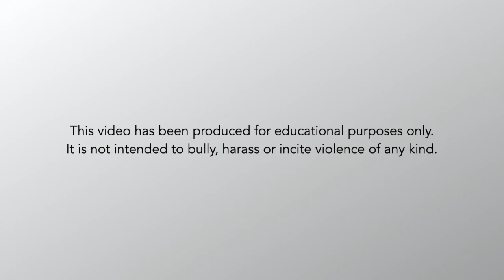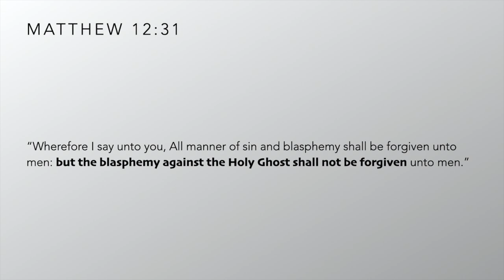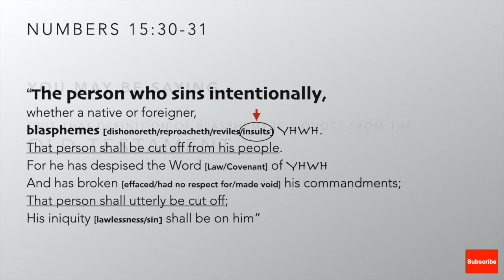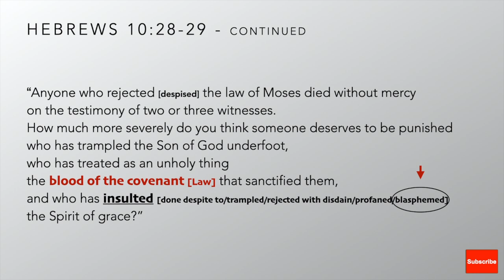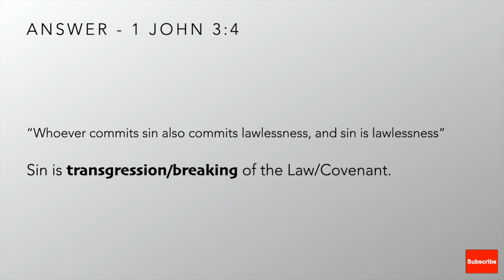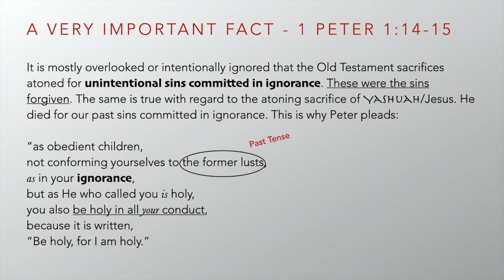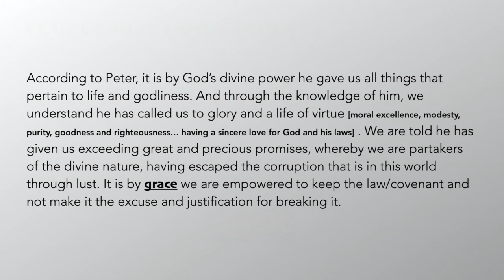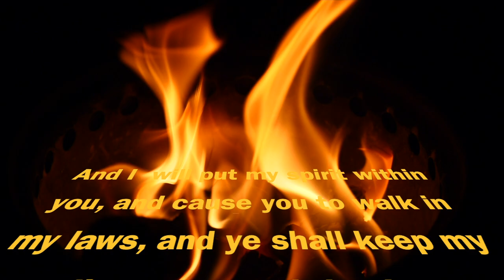Blasphemy - They had eyes to see, but did not see. They had ears to hear, but did not hear.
Blasphemy, often referred to as "The Unpardonable Sin" has been a much debated subject throughout the centuries. Charles Haddon Spurgeon stated to his congregation:

 "I cannot tell you what it is; I do no profess to understand it; but there it is. It is the danger signal; stop! man, stop! If thou has despised the Holy Spirit- if thou hast laughed at his revelations, and scorned what Christians call his influence, I beseech thee, stop! This morning seriously deliberate. Perhaps some of you have actually committed the unpardonable sin; stop! Let fear stop you; sit down. Do not drive on so rashly as you have done, Jehu! O slacken your reins! Thou who are such a profligate in sin-thou who hast uttered such hard words against the Trinity, stop! Ah! it makes us all stop. It makes us all draw up, and say, "Have I not perhaps so done?" Let us think of this; and let us not at any time stifle either with the words or the acts of God the Holy Ghost."

Sacred Scripture is filled with so many nuggets of gold... it is easy to overlook a shiny nugget staring one in the face. Yet, if one carefully digs, he is apt to discover riches that have evaded detection for centuries.  Journey with me on a holy expedition and follow the holy map of God's word. Be ready to be surprised. You are about to learn exactly what blasphemy means.

Credits:
videvo
Young Woman Looking into Flame
Slow Motion Orange Flames - Motion Places